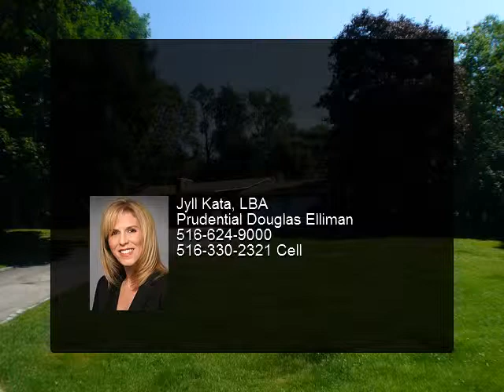Lovely Ranch in East Norwich on 2 Acres of Land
Lovely Property Backing Golf Course. Possible Subdivision. Super Value. Convenient To All.